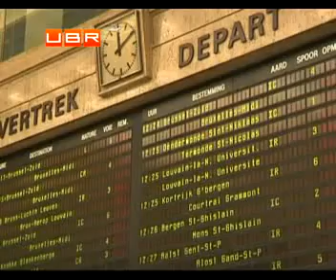Залізничники в Бельгії оголосили страйк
ubr.ua - украинский бизнес ресурс : Бельгійські транспортники відмовилися працювати. В країні оголосили страйк профспілок залізниці. На добу паралізоване як місцеве, так і міжнародне сполучення. Потяги на території всієї держави зупинилися рівно о десятій вечора за місцевим часом. Профспілки попередили, що жодних альтернативних транспортних засобів запускати не будуть. Пасажири, які купили квитки на скасовані через страйк потяги, зокрема й на експреси, що сполучають Бельгію з Лондоном та Парижем, зможуть отримати гроші назад або обміняти квиток на іншу дату.
Читайте також: 3 октября в Бельгии отменены все поезда
Профспілки вимагають переглянути реформи в галузі. Зокрема, йдеться про перерозподіл управління залізничним господарством Бельгії, яке ініціював міністр у справах транспорту Поль Манетт. Працівники побоюються, що після того, як залізницею керуватимуть не три незалежні структури, а дві &ndash; відбудуться масові скорочення.
Во Франции назначена забастовка транспортников
Жерар Х&rsquo;юсон, спікер профспілки : &quot; Ситуація доволі неоднозначна. Зараз йдеться про безпеку працівників та пасажирів. Ініційовані зміни в секторі призведуть до краху процесу координації в ньому. Якщо це станеться, на залізниці буде хаос&quot;. .